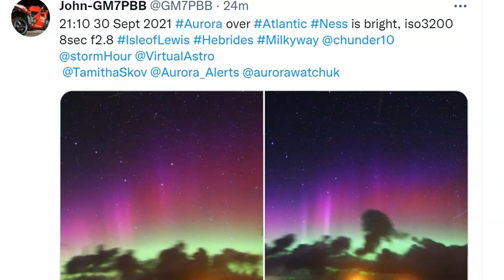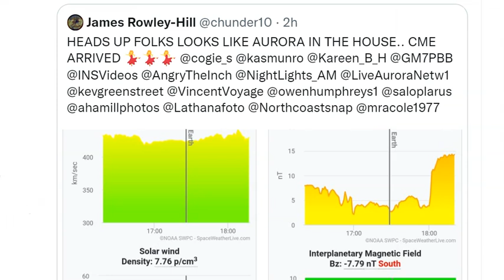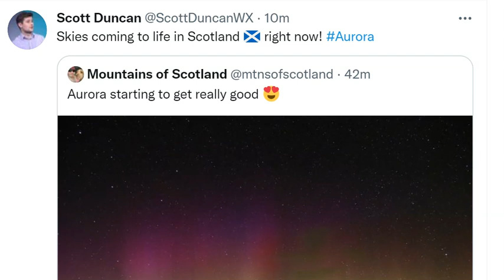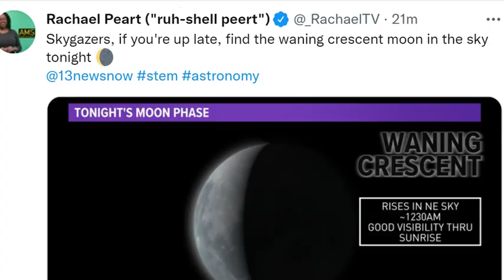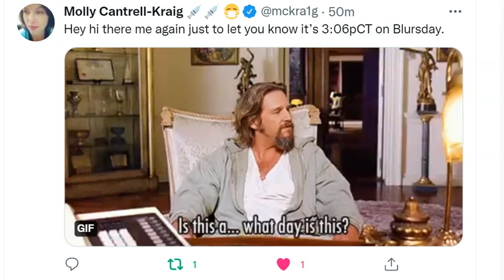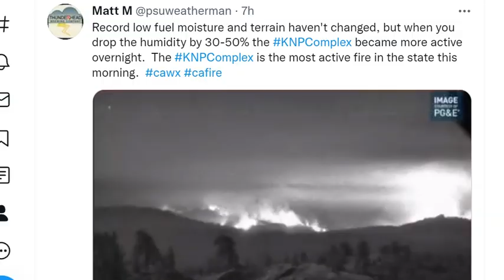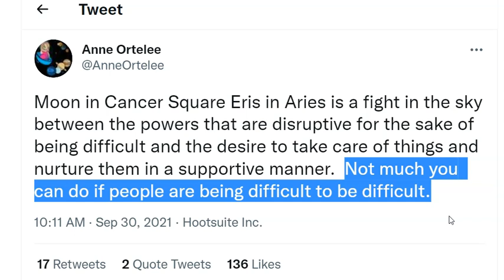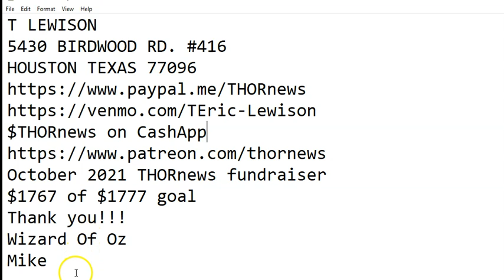Solar Storm hits Earth & an X-Class sunspot possible player & lots of Volcano activity.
there is a lot of energy out there today.
T LEWISON
5430 BIRDWOOD RD. #416
HOUSTON TEXAS 77096